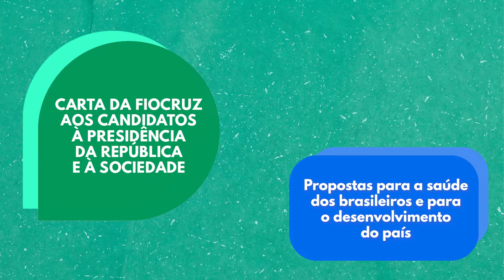Carta aos Presidenciáveis: Valorizar o trabalho e o serviço público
Para conhecer as outras diretrizes da Carta aos Presidenciáveis, assista aos outros vídeos da série na playlist

Com o título Desenvolvimento Sustentável com Equidade, Saúde e Democracia, a carta da Fiocruz aos candidatos à presidência da república e à sociedade busca contribuir para o debate eleitoral, a partir de dez diretrizes, que sintetizam um conjunto de propostas para campos diretamente relacionados à saúde dos brasileiros e ao desenvolvimento do país. A Carta será encaminhada aos coordenadores de campanhas de todos os candidatos à Presidência da República.